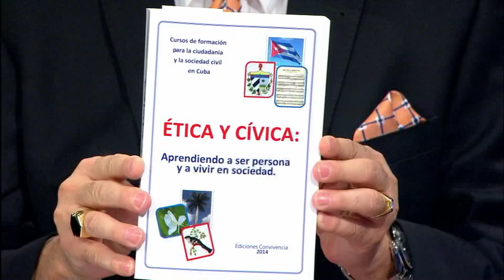Dagoberto Valdes analiza la situación actual de la sociedad cubana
Dagoberto Valdés, un laico cubano con una larga trayectoria de trabajo dentro de la iglesia católica por el cambio en su país, nos explica la realidad cubana y la situación en la que se encuentra el régimen cubano. ¿Se ha hecho cómplice la Iglesia Cubana de la represión en la Isla? Dagoberto nos aborda este complicado tema.